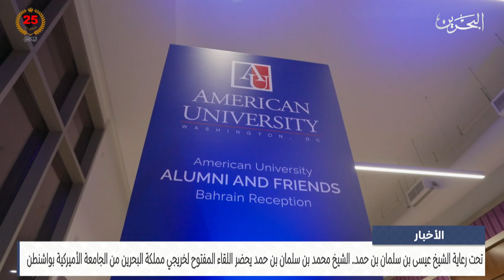الأخبار : الشيخ محمد بن سلمان يحضر اللقاء المفتوح لخريجي مملكة البحرين من الجامعة الأميركية بواشنط